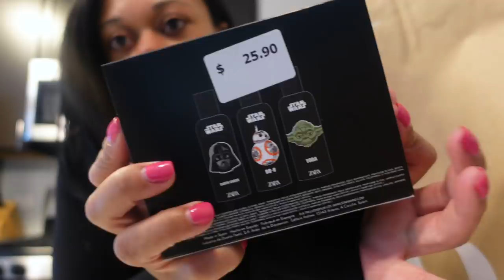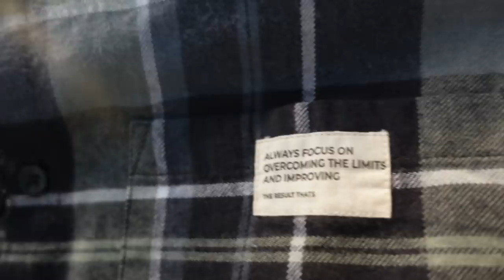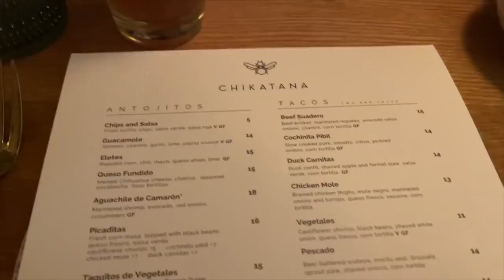VLOG| ZARA KIDS HAUL + GRWM + MEXICAN FOOD DATENIGHT|VLOGMAS 2021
12 Days of Vlogmas Day 5 🎄

Black turtleneck
Black Dress -highlowluxxe (amazondrop)

Happy Stylish Mommy
7672 MONTGOMERY ROAD 216